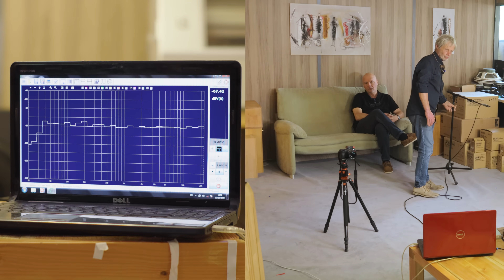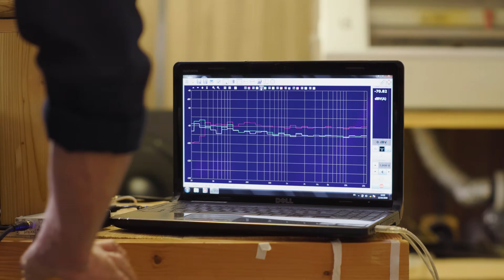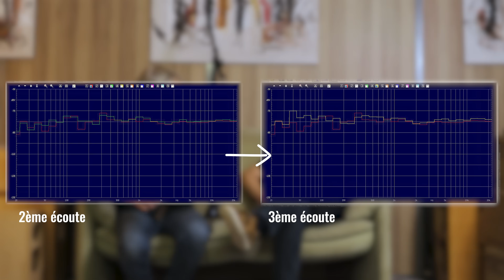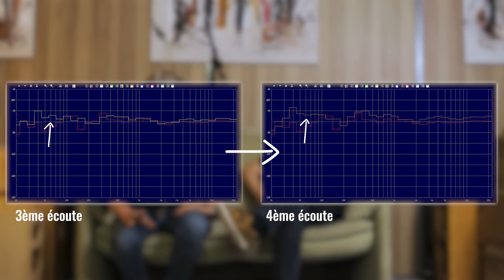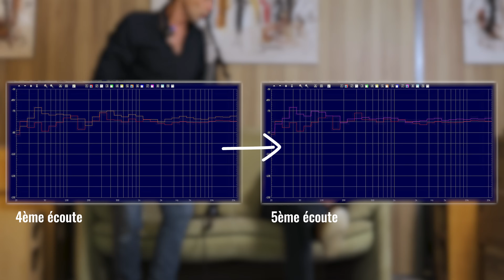Comment placer ses enceintes ? (mesures à l'appui)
Dans cette vidéo, Eric Buy le concepteur et fabricant des enceintes Atlantis Lab revient avec Richard pour nous apprendre à placer les enceintes dans un auditorium. Appuyé de mesure, ils nous montrent à quel point le placement des enceintes et celui de l'auditeur ont une influence énorme sur la qualité de l'écoute !